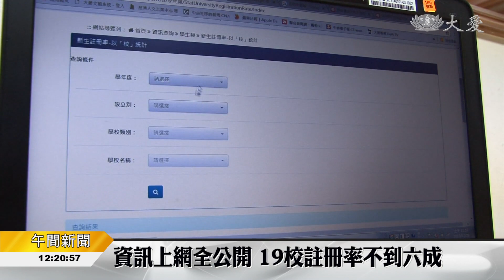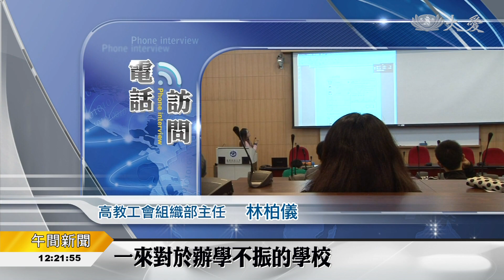校務資訊首度公開 19大學註冊率低於六成L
少子化，影響大學就讀率。現在大學，就怕沒人讀。教育部大專校院校務資訊公開平台，今天正式上線，所有人都可以上網查到，全台162校的，新生註冊率、休學人數等25項數據，但在眾多數字中，到底哪幾間學校，未來可能面臨退場，教育部不願講明，讓大家自行解讀。